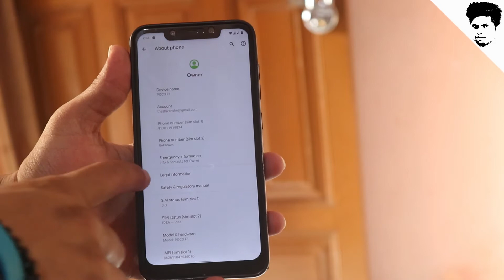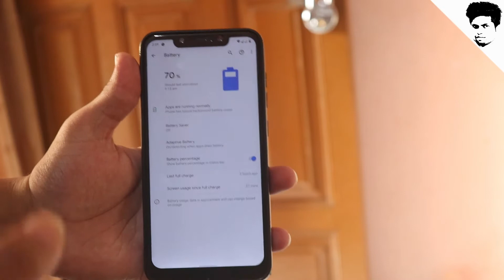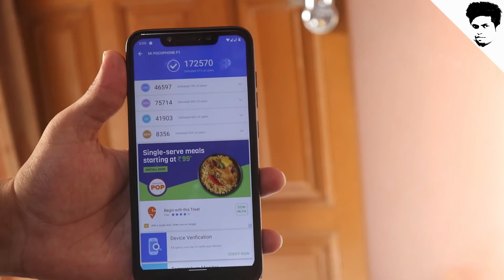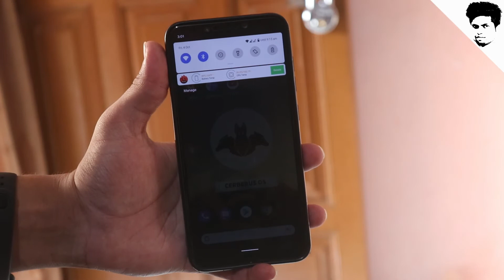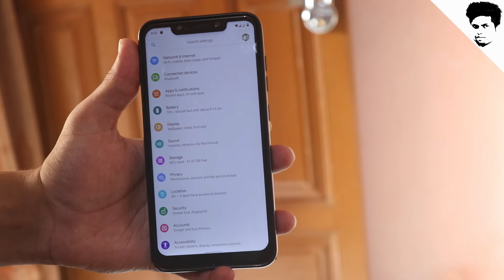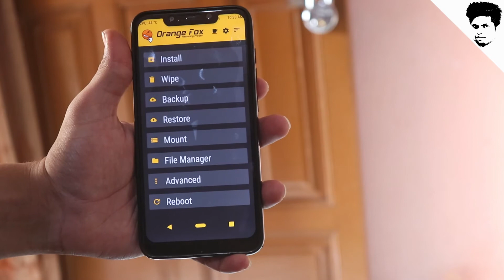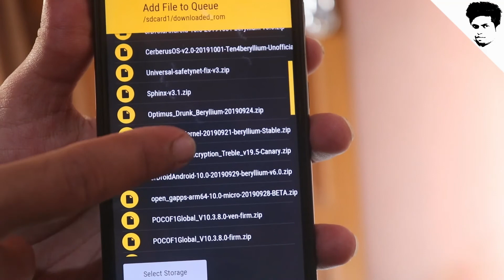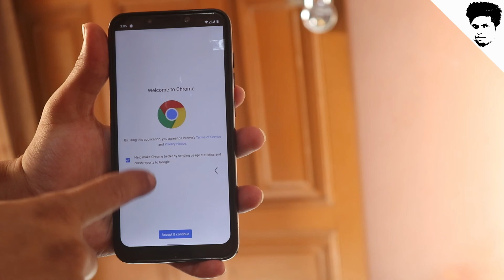CerberusOS 2.0 [ROM][10.0] Poco F1 [Beryllium]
How to enable Camera2 API simple method (for google cam portrait mode )[By "Tech Future "HINDI] HD

4 in 1 OTG Card Reader_